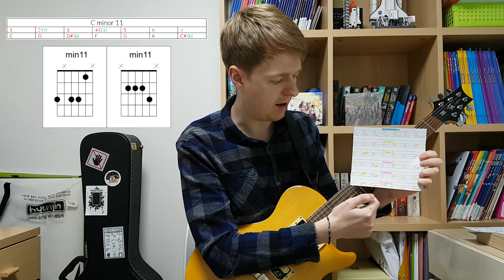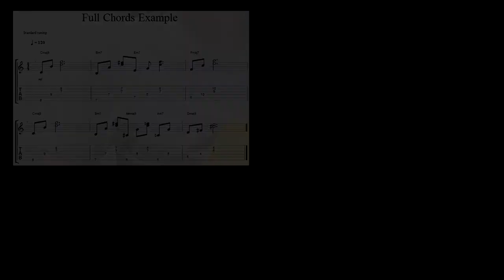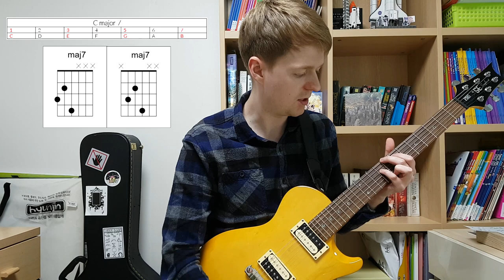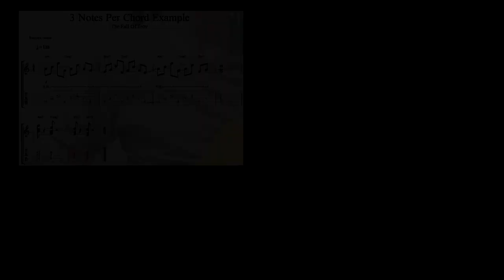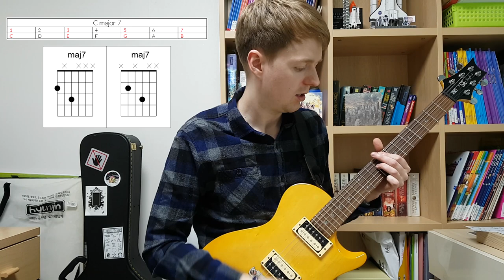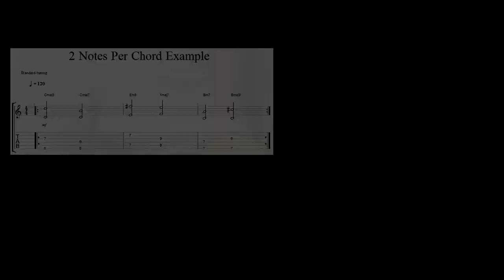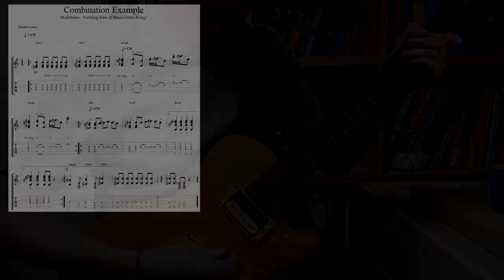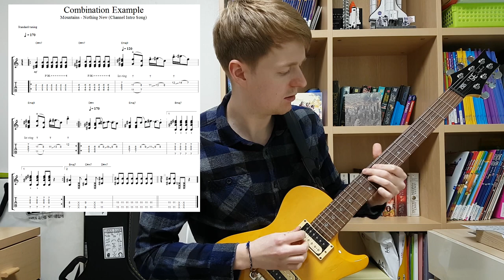Essential Chords for Math Rock, Midwest Emo, Post Rock in Standard Tuning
Get a FREE Chord Progression Landing in Your Inbox Every Wednesday:
Hey, Steve here. In this video I'll show you 5 essential guitar chords that are very useful for writing math rock, midwest-emo, and post rock styles of music. These are chords that I have used for a long time a really like, so I want to share them with you.